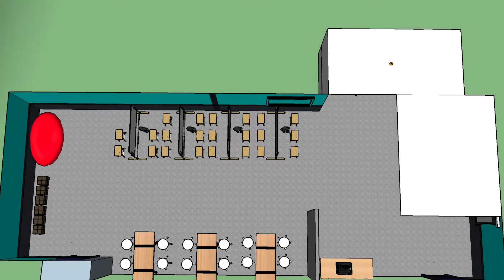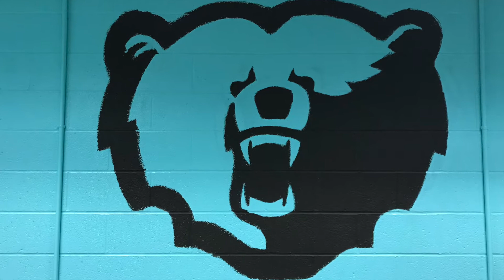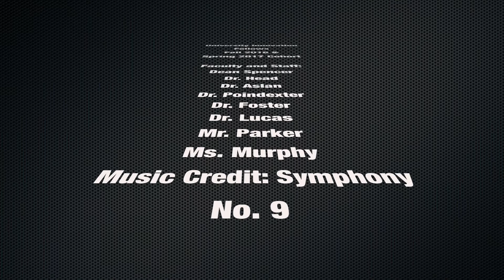Morgan State University Ideation Space